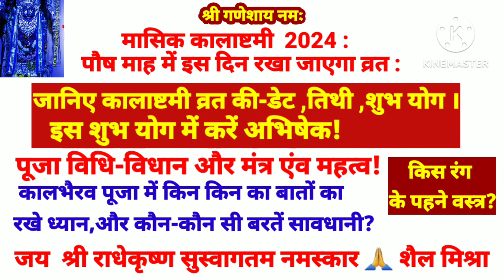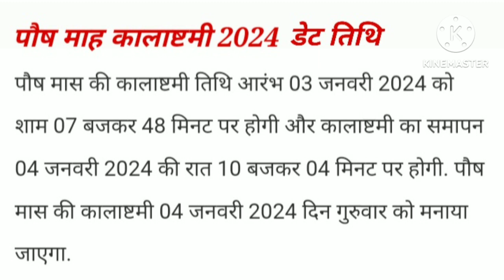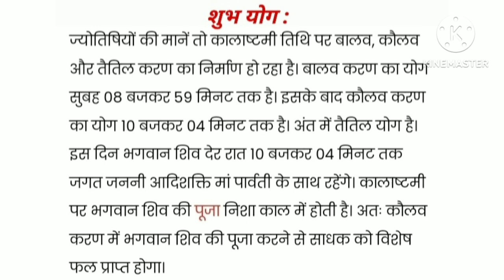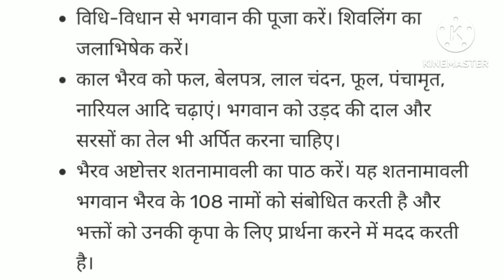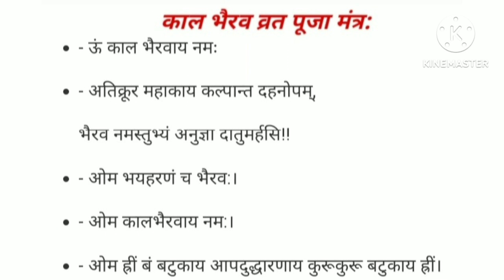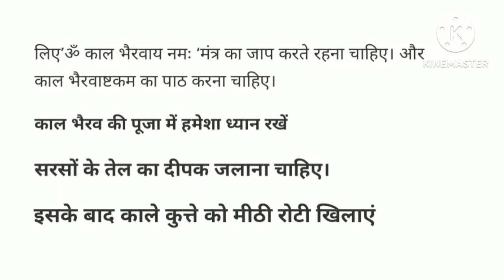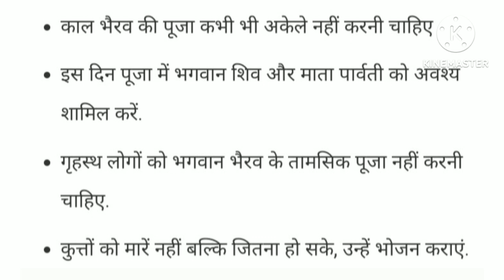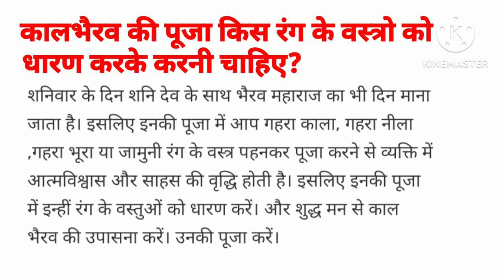साल 2024 में इस दिन रखा जाएगा पौष मासिक कालाष्टमी व्रत सम्पूर्ण जानकारी देखें डि.बाक्स में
साल 2024 मेंं इस दिन की पौष मासिक कालाष्टमी व्रत ?
जानिए
शुभ योग इस शुभ योग में करे अभिषेक
कालभैरव भगवान की पूजा की सरल विधि-विधान और मंत्र
कालभैरव पूजा में कौन कौन सी बातों का रखना चाहिए विशेष ध्यान जानिए कालभैरव पूजा में कौन सी बरतनी चाहिए सावधानियां और कालभैरव की पूजा में किस रंग के वस्त्र पहनने चाहिए?